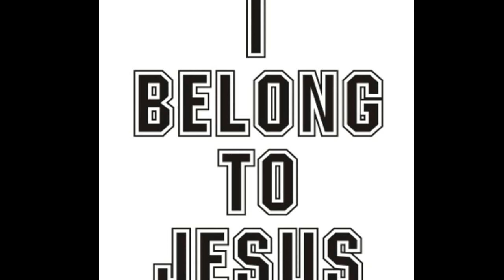Bernardo Rosa 2014